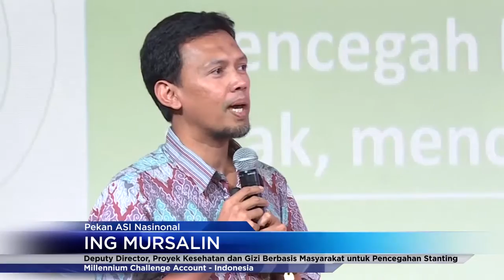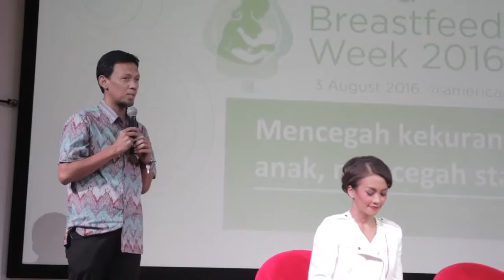Talkshow "Keajaiban Menyusui"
Komunitas pegiat ASI, mahasiswa yang bergelut di bidang kesehatan dan gizi, jurnalis, serta masyarakat umum dengan antusias memenuhi kursi audiens di studio @america pada 3 Agustus 2016. Mereka hadir untuk mengikuti acara bincang-bincang bertajuk Keajaiban Menyusui yang diselenggarakan oleh MCA-Indonesia untuk memperingati Pekan Menyusui Sedunia. Apa yang mereka bicarakan? Simak videonya di sini, dan baca artikelnya di

Breastfeeding advocates, students of health and nutrition, journalists, and general public enthusiastically packed @america's auditorium on August 3, 2016. They actively participated in the "Miracle of Breastfeeding" talkshow, which was held by MCA-Indonesia to commemorate World Breastfeeding Week. What did they talk about? Check out the video here and read the article in